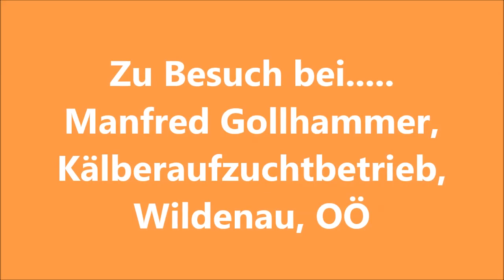Halbautomatischer Fütterungstechnik von MAMMUT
Landwirt Manfred Gollhammer aus Wildenau gibt uns heute einen Einblick in seinen Alltag…

Er hat einen Kälberaufzuchtbetrieb, d.h. er bekommt die Tiere mit einem Gewicht von ca. 90 kg und stellt sie ein bis sie ein Gewicht von ca. 180 kg erreichen. Danach kommen sie zum Stiermastbetrieb weiter.  Derzeit sind bei ihm 120 Kälber untergebracht, größtenteils Fleckvieh.

Gefüttert werden die Tiere mit einer selbst hergestellten Kälber-TMR Mischung: Zunächst abgemischt und zerkleinert im „Mammut Profi Mix“ 4 m³ stationär, danach geht’s weiter über ein Förderband in den kleinen, selbstfahrenden Verteilwagen von Mammut mit 1,5 m³ Volumen.

Warum sich Manfred für die Futtermischtechnik von Mammut entschieden hat?

„Für mich ist diese halbautomatische Futterkette mit Funkfernbedienung und Förderband einfach die komfortabelste und beste Lösung, weil die Ausstattung dank der kompakten Größe perfekt in meinen Stall passt. Es waren keine teuren Stallumbauten notwendig, um Kälber-Müsli für meine Tiere herzustellen. Das Ergebnis ist erstaunlich – ich konnte die Tageszunahmen auf bis zu 150 g erhöhen und die Einstelldauer um 20 Tage verringern. Das minimiert nicht nur das Krankheitsrisiko im Stall, insgesamt sind die Tiere auch gleichmäßiger gefüttert und gesünder.“